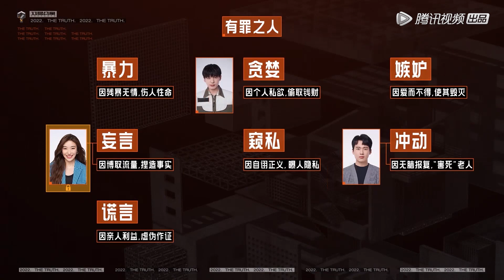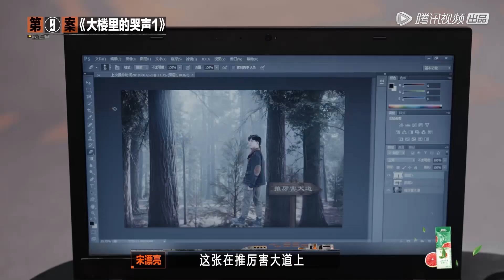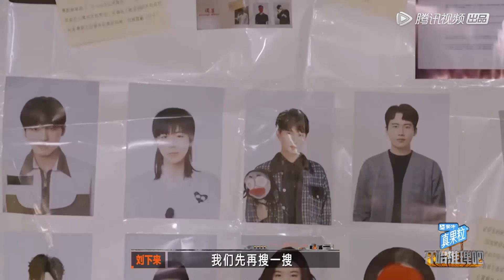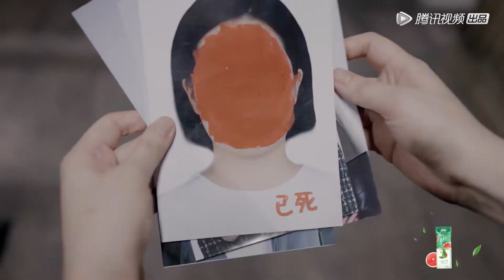推理团陷入互相怀疑的循环，最后的boss到底是谁？|《开始推理吧 The Truth》